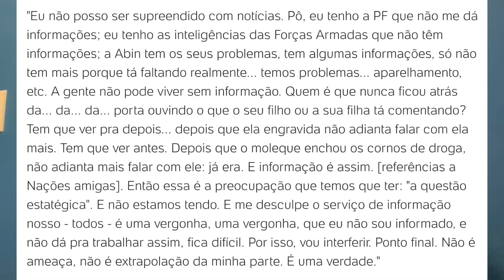URGENTE: 'Vou interferir', disse Jair Bolsonaro em reunião ministerial. Veja transcrição